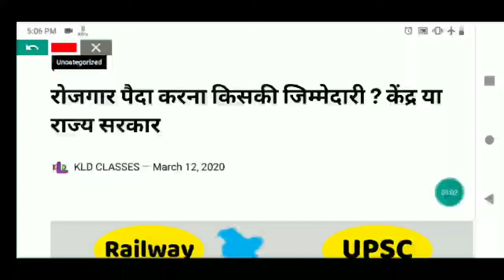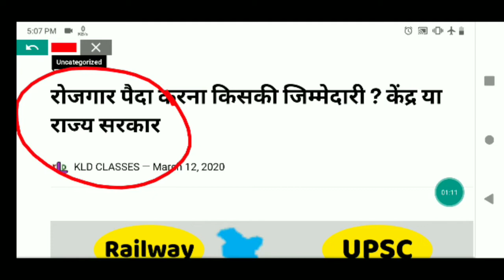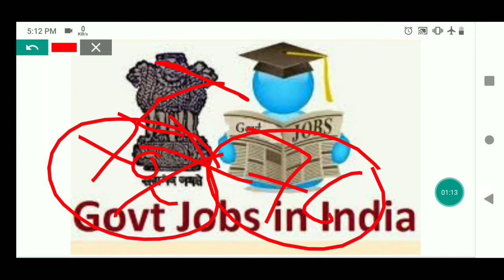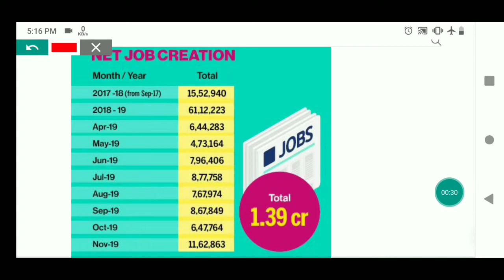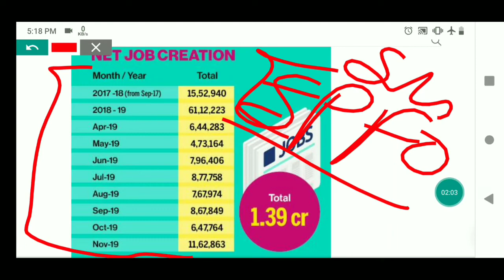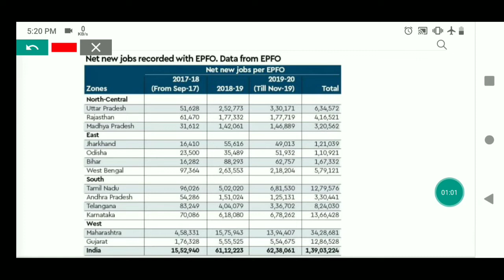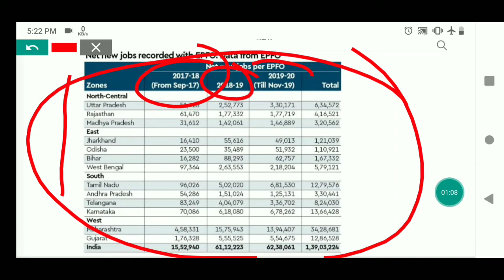कर्मचारी भविष्य निधि संगठन (EPFO) के अनुसार भारत में प्रति महीने कितने रोजगार पैदा होते है ?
11. दुनिया की सबसे बड़ी तेल कम्पनी ने किया अपनी 5 % हिस्सा को बेचने का ऐलान
26.चीन देश ने सोलोमन दीप को लिया 75 वर्षो के लीज पर भारत के ऊपर क्या पड़ेगा प्रभाव